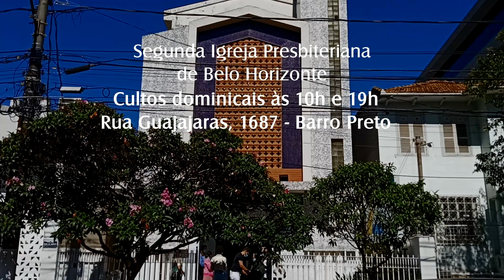Como árvores - Rev. Jorge Diniz | Segunda Igreja Presbiteriana de Belo Horizonte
-- Culto matutino, 31 de julho de 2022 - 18º Domingo no Tempo Comum-
SERVIÇOS:
Cultos às 10h e 19h.
Escola Bíblica dominical - Domingo 9h.
Reunião de oração e meditação: quinta-feira, 19h.
Rua Guajajaras, 1687 - Barro Preto - Belo Horizonte-MG

SERVIÇO SOCIAL: SERVIÇO ASSISTENCIAL DORCAS

TESOUREIRO:
Wendell dos Reis Silva

Conta bancária para dízimos e ofertas:
Banco Bradesco - Ag.: 1218 - Conta Corrente: 224440-3
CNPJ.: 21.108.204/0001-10